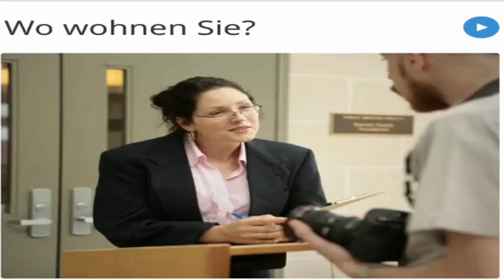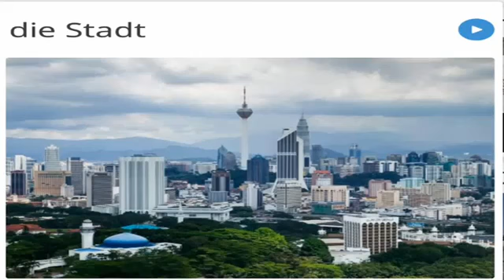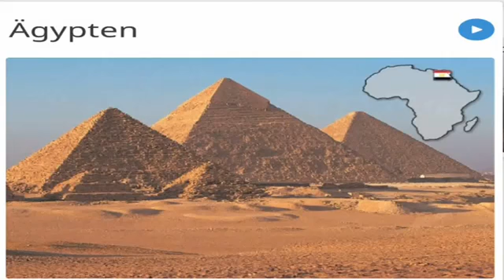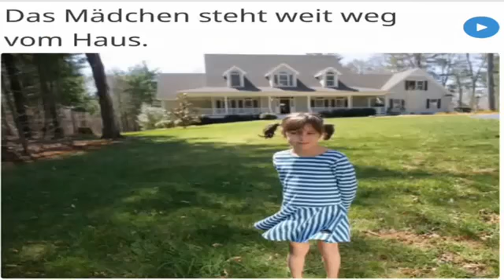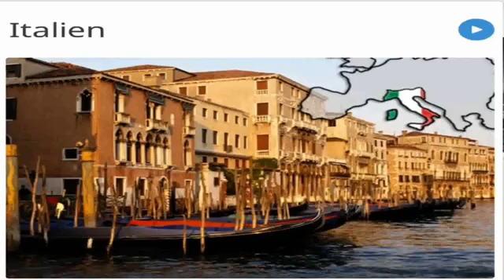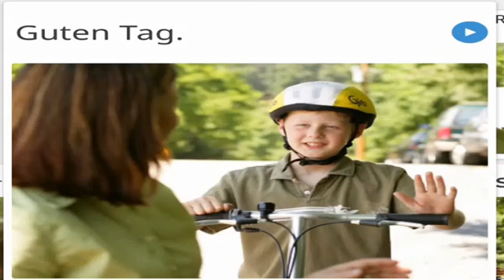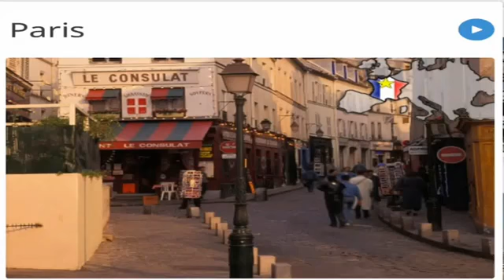Aprender Alemán Leccion 8 | clases de alemán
También visita Baja la app para Android! Quieres donar.

También visita Website Facebook Google Play Quieres donar para este proyecto? .